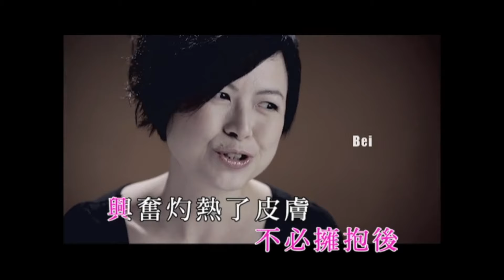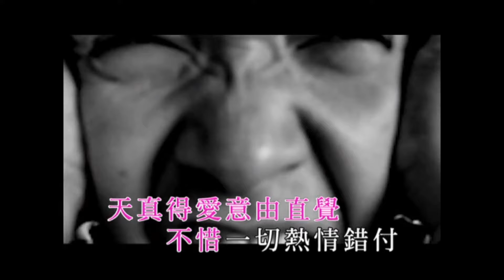吳雨霏 Kary Ng/ Hardpack -《絕配》Official MV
作詞：方杰
作曲：Hardpack

愛情進入革命該歡呼 但哪位 再對我依附
對象建在算式感想可不顧
最要緊 獎品先估一估
不必裝一臉無辜 只想找到某人
薪金高到再無後顧 階級相襯就如庇護

愿 身體不再在乎
不必擁抱后 興奮灼熱了皮膚
推說掛念是迷信 是謬誤
思想不再在乎 不管不快樂
堅守最殘忍的抱負 找一個絕配 看顧

這樣愛極鎮定該歡呼 別上心 怕碰上欺負
對象墊在競爭 餐單很豐富
記不起 怎麼等到安撫
想不想 超脫時空
飛返初中那年 天真得我 已由直覺
不惜一切 熱情錯付

愿 身體不再在乎
堅守最殘忍的抱負 找一個絕配看顧

沒有 心跳 沒有 痛苦
難道我們 談情憑門戶

是 身體不再在乎
怎麼總會在乎 世界正不斷急速變動
不可制止 新的愛情比不愛可惡